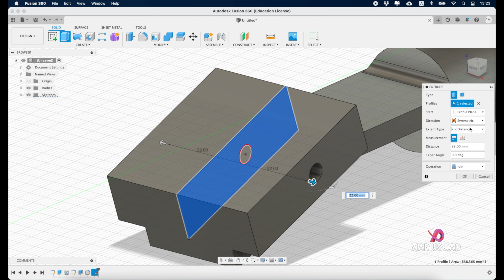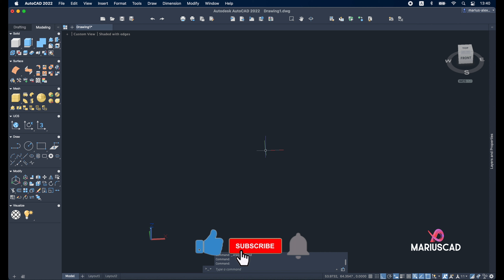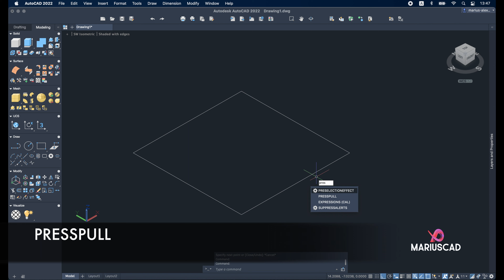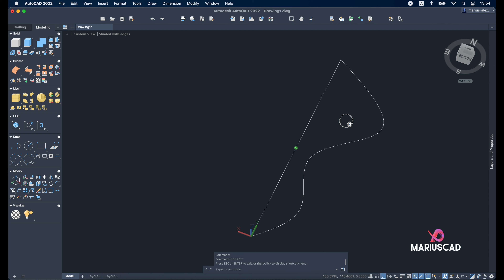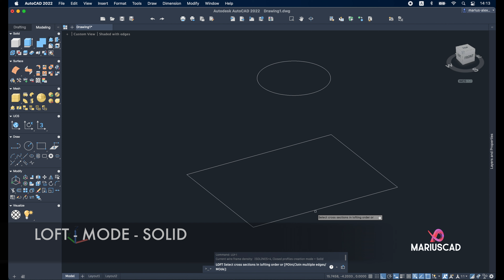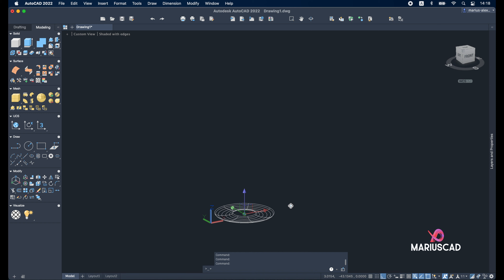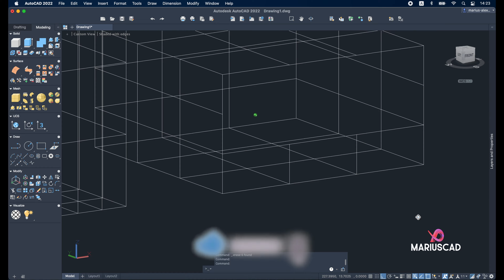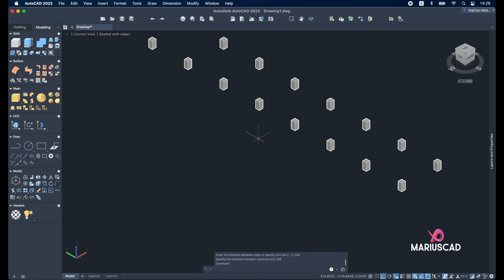Învață AutoCAD 3D în 30 de MINUTE! | Comenzile 3D Explicate | Partea 2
Bine ați venit la MariusCAD!

Eu sunt Marius Păduraru.
Ghidul pentru învățarea AutoCAD 3D continuă cu partea 2, un tutorial despre cele mai importante comenzi 3D, explicate foarte clar și simplu.

⏱️⏱️TIMECODES⏱️⏱️
0:00 - Introducere
1:27 - Solid
17:34 - Surface
22:35 - Mesh
24:10 - UCS
25:58 - Modify

Dacă aveți mai multe întrebări, scrieți în comentarii mai jos!
Mulțumesc!